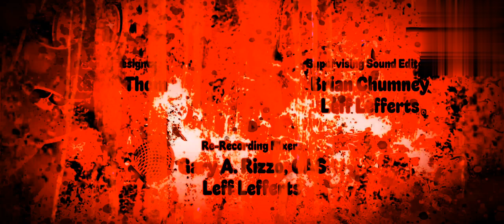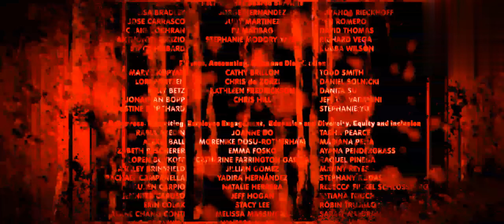[FIXED AGAIN] [FAKE] Ruby Gilman, Teenage Kraken Lost Director's Cut End Credits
Same as before, but I removed the Kinemaster wordmark.

Deleted Cuts: The Winnie The Pooh  Characters Attack/Blood and Honey/Ruby Gilman's Suicide

Note 1: It's FAKE

Note 2: Winnie The Pooh isn't mentioned and DOES NOT belong to Universal, DreamWorks, and Amblin Partners, it belongs to Disney. Also, SpongeBob is owned by Nickelodeon, not DreamWorks.

Credit to @JLE2002  for the edited Ruby Gilman, Teenage Kraken end credits,@PurpleTigerPanda, @SoloMobileFan, @ETYMF2003, @alexquiros4619, @SpongOfficial, @BCYTFan2025Alt, @jujushehadehproductions, @CrystalStoneTinyTruePopCyanish, @victorpinasproductions7076, @thelogoarchive, @AwesomeMediaEditor, Repulsive, and others for the videos and sounds